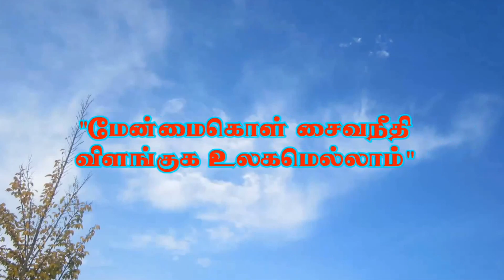Mülheim theer 06.09.2015 Muthukumarasamy alayam Germany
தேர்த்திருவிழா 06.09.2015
முல்கைம் முத்துகுமாரசுவாமி ஆலய தேர்த்திருவிழா 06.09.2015
பி.எஸ். பாலமுருகன் நாதஸ்வர இசையில் முருகனின் அழகிய
அருள்கோலம்
Mülheim Muthukumarasamy alayam Germany
Hauskamp str 58,
45476 Mülheim  an der ruhr
Germany